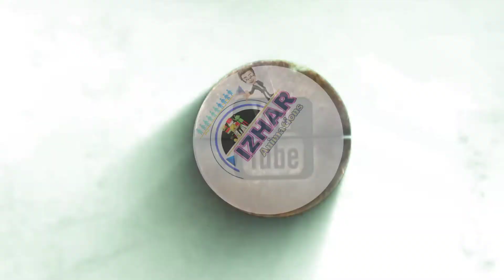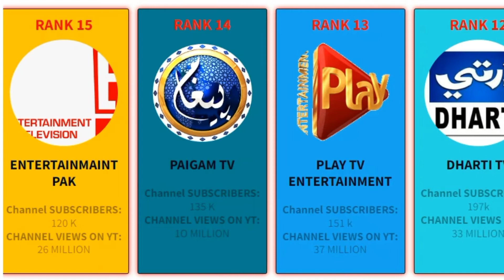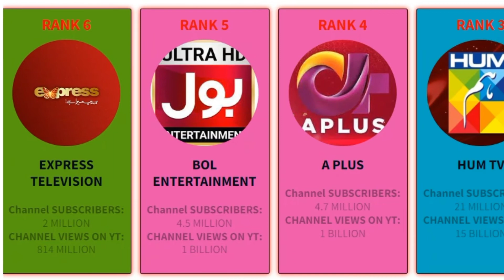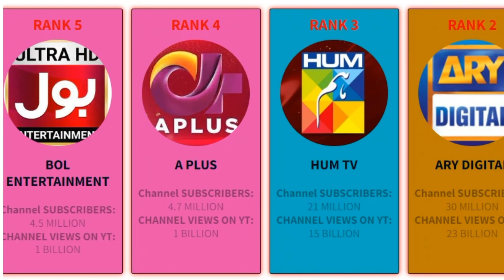Which channel is most popular in Pakistan | Top 20 Channel of Pakistan | Izhar Animations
1. Which channel is Pakistan No 1 channel?
2. What is the number one entertainment network in the world?

3. Who channel is the most watched ?
4. Drama's channel ranking in Pakistan
5. Pakistan  channel rating 2022
6. Pakistan No 1 channel
7. Pakistan top channels
8. currently most watched channel in pakistan
9. Ary digital rating
10.Har pal geo rating
bol Entertainment rating
Express television rating
Dharti channel rating
Hum tv rating
Ktn Tv rating
Which is most popular channel in pakistan
Top 20 Most viewed channel
List of television channel in pakistan
Top 10 Most Watched Entertainment Channel of Pakistan
Channel Ranking in Pakistan
Channel Comparison video
pakistani Channels
Pak channel comparison video
Pakistan entertainment channel comparsion video
3D comparsion video
how to make comparsion video
Top channels of pakistan
3D animated video
3D comparison animated Video
Top Drama's channel of Pakistan 2022
izhar animation
IS kids Cartoons
Race bar video
chahnnel racing video

Which comparison video you want to watch
Tell in Comment box